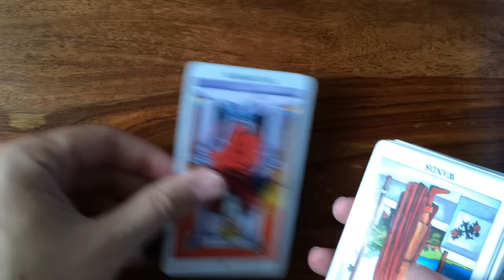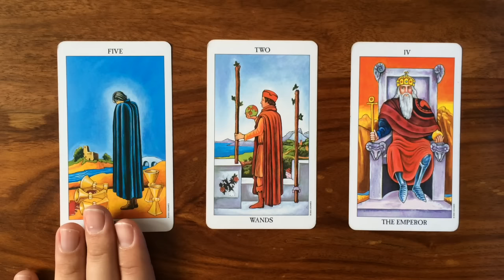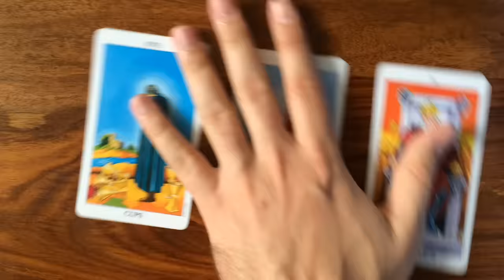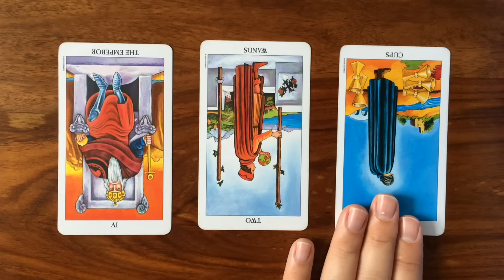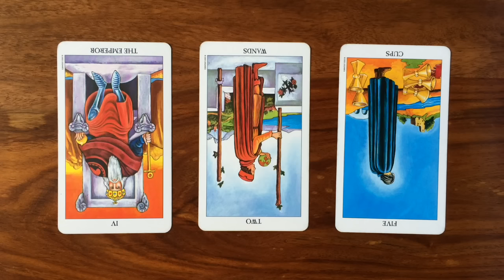Daily Tarot Reading for 14 September 2016 | Gregory Scott Tarot